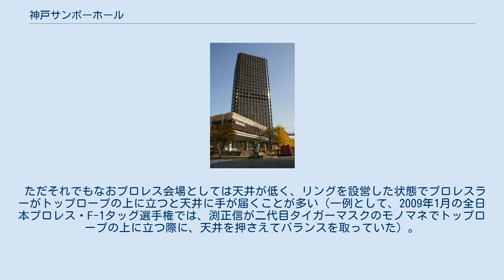神戸サンボーホール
神戸サンボーホールと神戸商工貿易センタービル（奥） 神戸サンボーホール（こうべサンボーホール）は、兵庫県神戸市中央区にある多目的ホール。
 神戸の中心にあり、アクセスも良い事から、展示会や産業見本市、イベントに多く利用されている。
また、社交ダンスや芝居の稽古場としての利用も増えている。
神戸空港からも、ポートライナーで約15分程度と非常に便利。
神戸商工貿易センタービルに隣接している。
 建物は総ガラス張りで、ホールとしては珍しく、独特の雰囲気を作り上げている。
また、外観同様、内部もデザインが施され、神戸港開港100周年を記念して作られた貴重な建築物である。
 2階大展示場はプロレス・ボクシングなどの興行にもよく利用される。
天井は一般的なリングの一回り大きいサイズで上げられており、俗称「馬場天井」と呼ばれている。
言われは、ジャイアント馬場がプロレス興行を行う際に、ホール担当者が「天井が低いのでは」と考え、天井を上げたと伝えられている。
 ただそれでもなおプロレス会場としては天井が低く、リングを設営した状態でプロレスラーがトップロープの上に立つと天井に手が届くことが多い（一例として、2009年1月の全日本プロレス・F-1タッグ選手権では、渕正信が二代目タイガーマスクのモノマネでトップロープの上に立つ際に、天井を押さえてバランスを取っていた）。
従って、本会場での試合ではうっかりすると空中技で天井に頭をぶつけかねないため、空中技の使用に大きな制約が加わる。